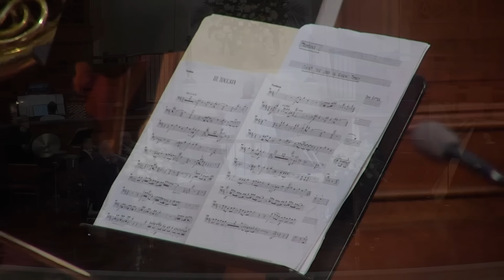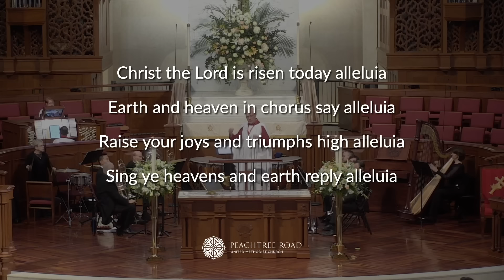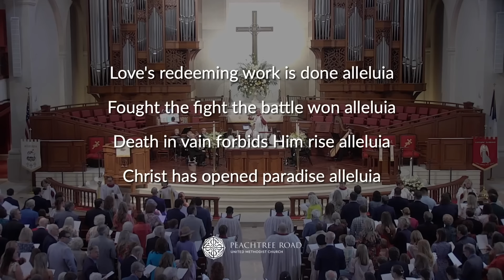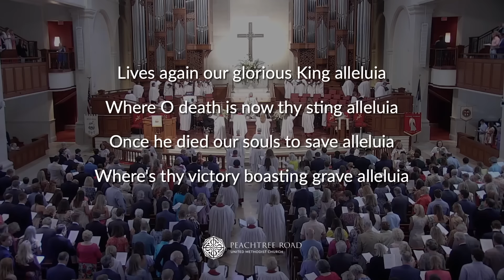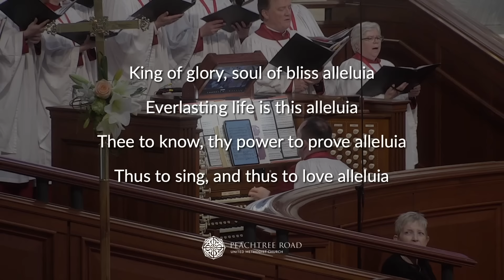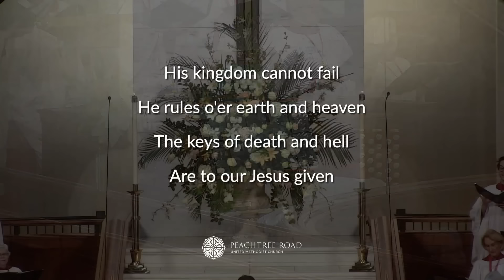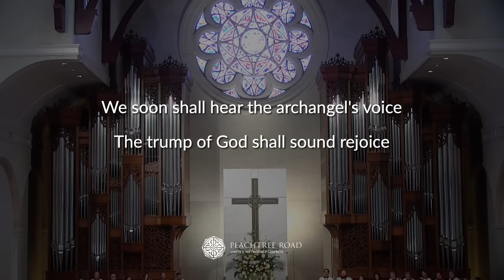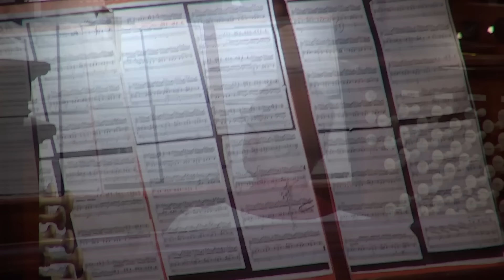3-31-2024, 11:15 a.m. Easter Service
Peachtree Road United Methodist Church, Easter Day Service. Stream our services every Sunday morning @ThePRUMC

0:00 Opening Voluntary
25:50 Lesson / Sermon
53:42 Offertory Anthem